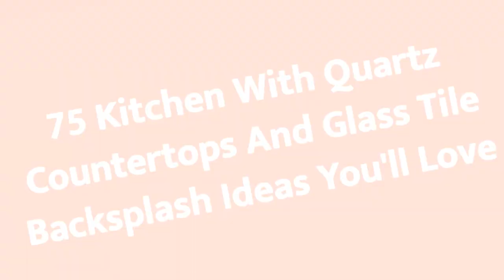75 Kitchen With Quartz Countertops And Glass Tile Backsplash Design Ideas You'll Love 🟡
0:00:00 - Intro
0:00:12 - Kitchen With Quartz Countertops And Glass Tile Backsplash Design Ideas You'll Love: Inspirations 1 to 25
0:03:03 - Kitchen With Quartz Countertops And Glass Tile Backsplash Design Ideas You'll Love: Inspirations 26 to 50
0:06:07 - Kitchen With Quartz Countertops And Glass Tile Backsplash Design Ideas You'll Love: Inspirations 51 to 75